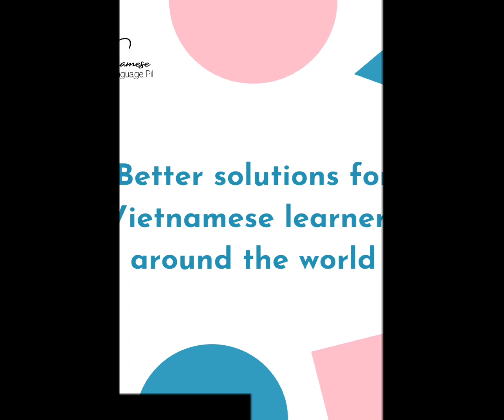Vật dụng trong nhà | Household items (Part 1) | Vietnamese Language Pill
Bàn: Table
Ghế: Chair
Giường ngủ: Bed
Nệm: Mattress
Gối: Pillow
Mền/ Chăn: blanket
Đèn: Lights
Đèn ngủ: Lamp
Rèm cửa: Door curtain
Gương/ kính: Mirror
Đồng hồ: Clock
Tủ quần áo: Wardrobe